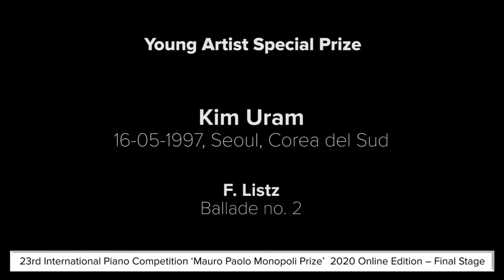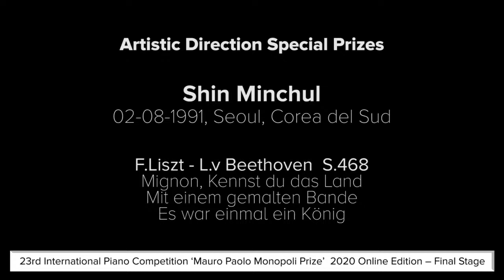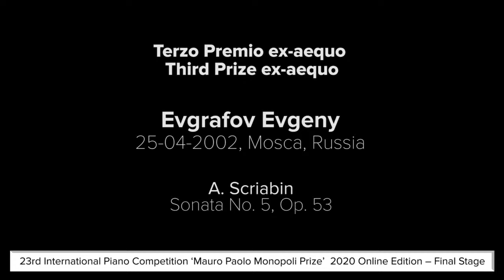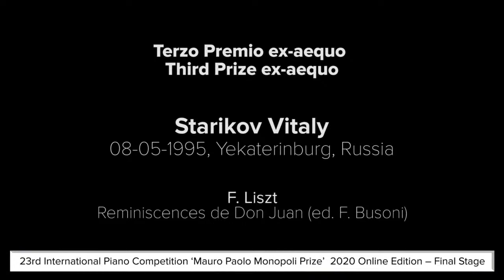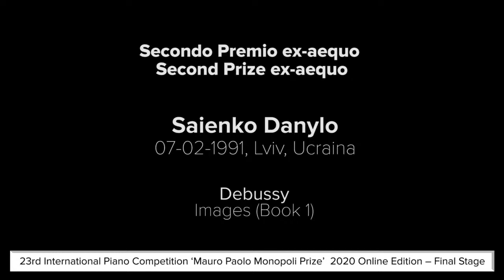Final Concert - 23rd International Piano Competition "Mauro Monopoli Prize"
Concerto finale dei vincitori - 23° Concorso Internazionale di Esecuzione Pianistica "Premio Mauro Paolo Monopoli"